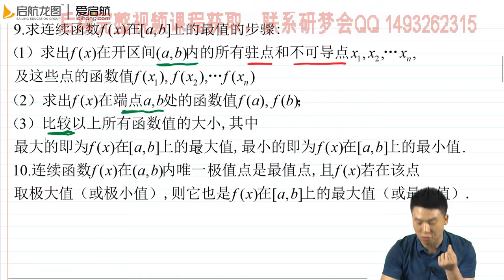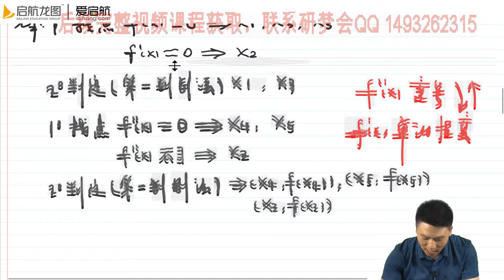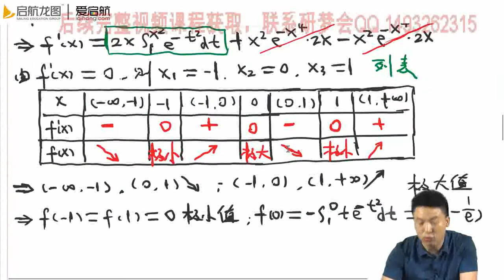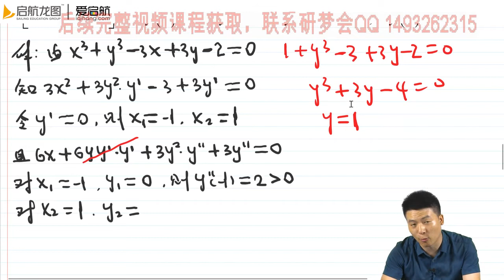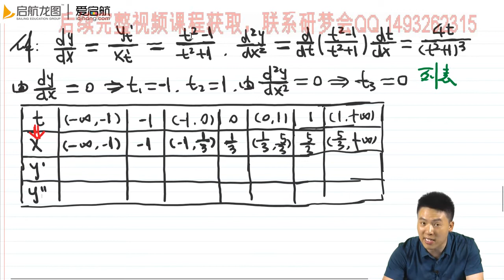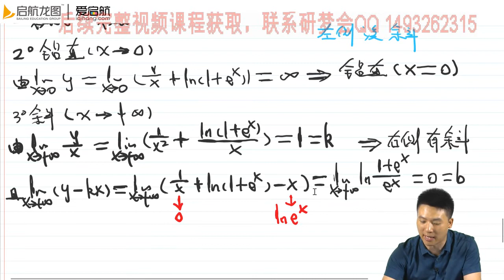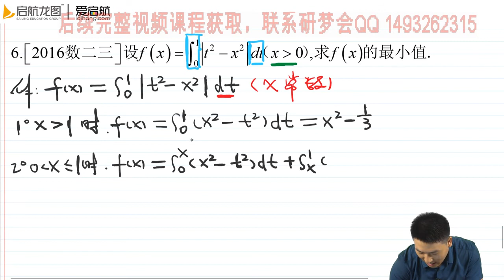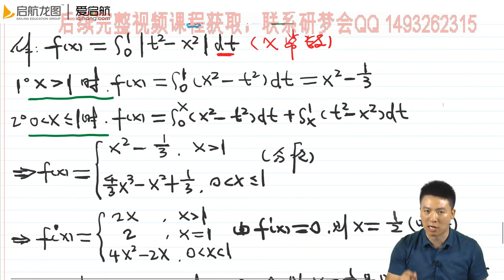专题六&用导数来研究函数的性态及求最值